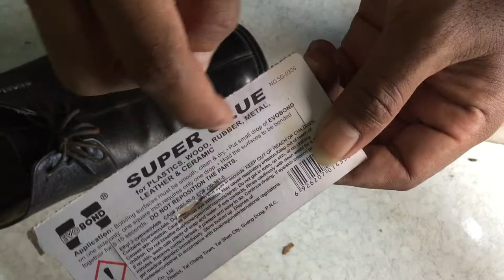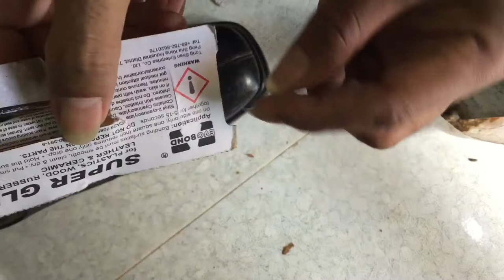Shoe Restoration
This is an action of pairs of shoe restoration

Welcome to Sam Official Vlogs, all videos and/or music here are creative commons that you free to use.

Popular Playlist of copyright-free Music and videos, please use which you love:
 GROW YOUR YOUTUBE CHANNEL TO THE NEX LEVELS

- Download Classical Sheet Music. Originals And Arrangements For All Abilities And Instruments.

- 3 Minute Meditations Takes The Challenges Out Of Learning To Meditate And Shows You How To Sit Still, Calm The Mind And Chill Out By Following A Fast, Easy, And Budget-friendly Process Without Sacrificing Your Time, Wallet, Or Travel.

- Leading Mentalism & Magic Trick Training! Uncover The Secrets Of Top Mentalists & Magicians. Plus... How To Do Grand Illusions, Tv Magic Tricks Like David Blaine, Criss Angel & Derren Brown. Also Discover Hypnosis Hacks, Card Tricks, Bar Tricks & More!

- Photoshop Tutorials On How To Create Professional Looking Photos And Images. Turn Your Photos Into Magazine Covers By Learning The Secrets Of Color Grading And Photo Manipulation!

- The Pure Pitch Method - Perfect Pitch Ear Training. Learn To Master Absolute Pitch And Relative Pitch With This Amazing Course.

[ - Licence - ]

You’re free to use this song in any of your videos, just include this under your video description (Copy & Paste):